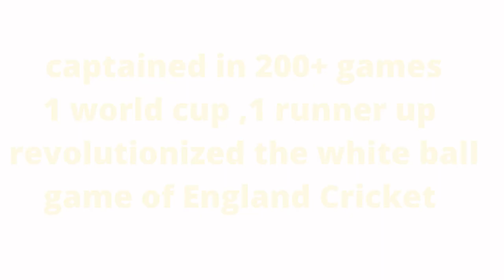eoin morgan retirement#cricket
the England legend is their best captain ever